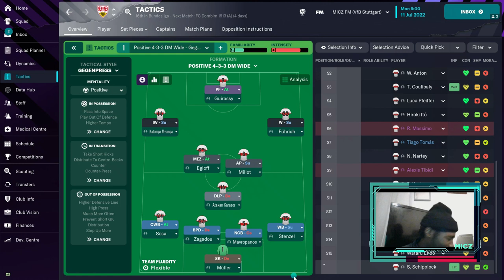FM23 | VFB STUTTGART | PLAYER RATINGS SPECIAL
SOME GREAT YOUNG PLAYERS
MASSIVE CLUB NEED EUROPEAN SUCCESS
MICZTWITCH ON TWITCH